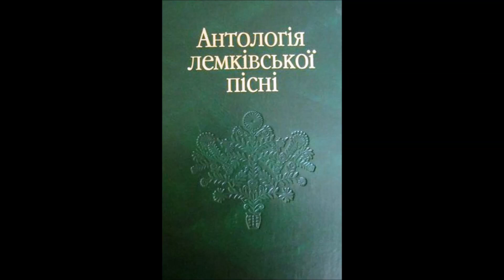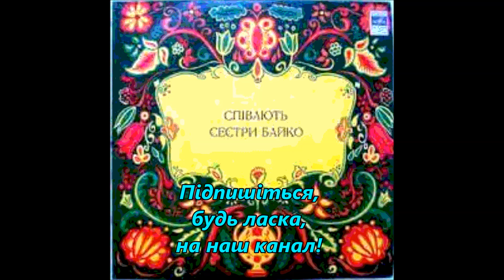Ой зацвіли фіялоньки опр Ф Колесси Тріо сестер Байко